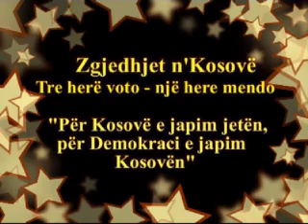HUMORI PER VIT TE RI 2011 TV MITROVICA